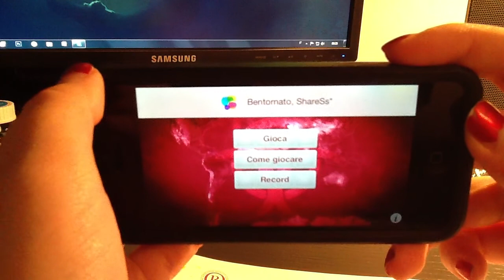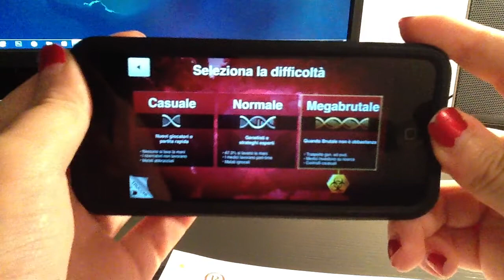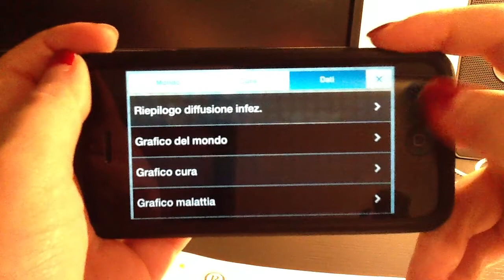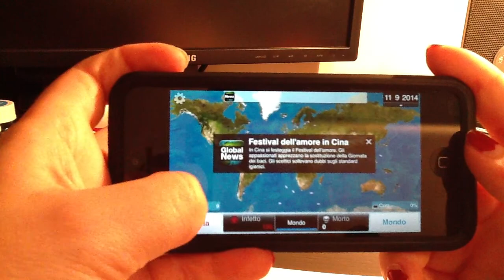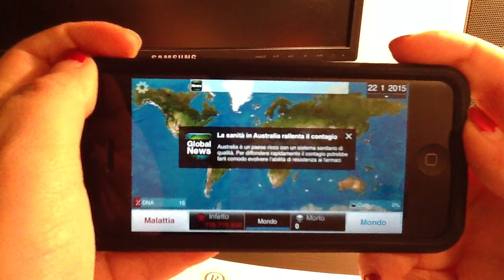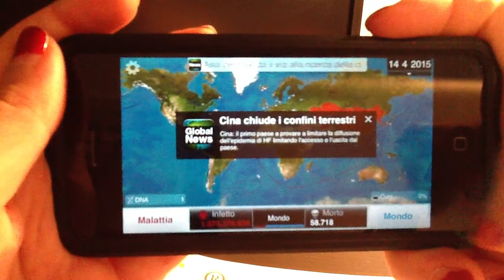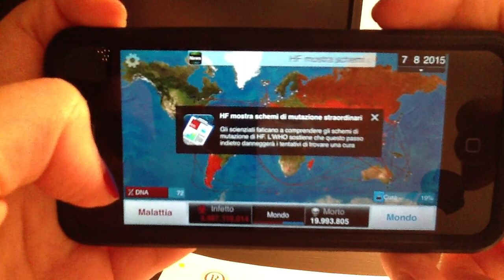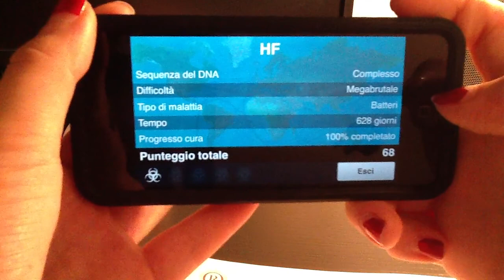Plague Inc. - Batterio megabrutale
Introduzione al gioco e dimostrazione di come ci si fa uccidere il batterio in mezzo secondo.

AGGIORNATO: ho creato un nuovo video con la soluzione vera, stavolta sono riuscita a farlo per bene. Se vi interessa, lo trovate qui.